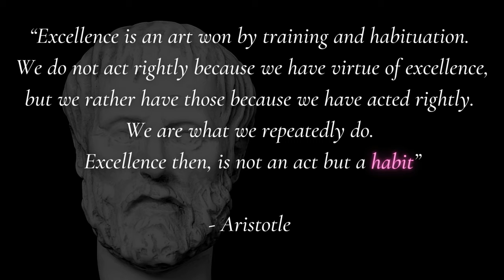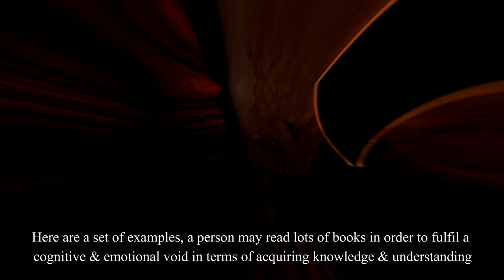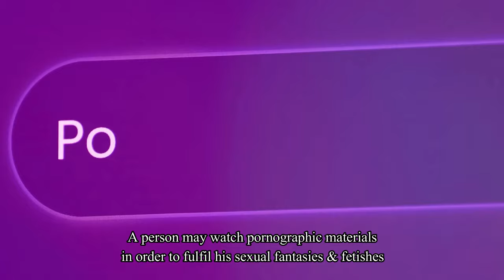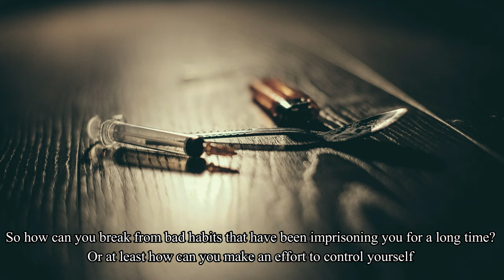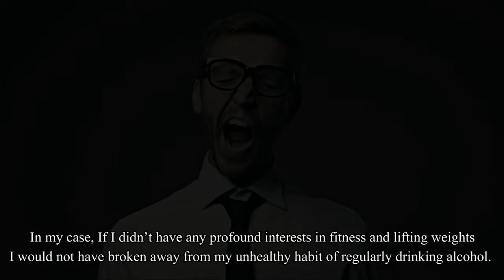The Ultimate Measure Of A Person's Character & Mental Health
We are what we do, not what we say we'll do or what we think we want to do. A man's actions speaks everything about him, it translates and showcases his values, character and state of mind. We often wonder how a person is doing, are they happy or are they in misery? Are they really okay, or are they actually suffering? Are they on the right path or are they lost? And we try to somehow penetrate their mind in order to find out, or negotiate empathy with them to get them to reveal themselves.

But all the answer we are looking for can be simply observed keenly from a distance. A person's collection of habits are the real life translation and manifestation of their own  their cognitive and emotional world. A simple observation of their crude/major habits that they do daily can allow us to have a glimpse on their current character and the state of their mental health. What are the nature of good habits and bad habits? How can we break free from the shackles of bad habits that had imprisoned us for years?

Time Code:
Intro (What Are Habits & Why We Do Them): 0:00 - 1:36
Examples Of Habits: 1:37 - 2:31
Difference Between Good Habits & Bad Habits: 2:32 - 3:10
Habits = Character & Mental Health: 3:11 - 4:09
People With Good Habits Can Form Bad Habits: 4:10 - 5:05
How to Deal With Bad Habits #1: 5:06 - 6:04
How to Deal With Bad Habits #2: 6:05 - 7:01
Outro: 7:02 - 7:30

✔️ Bitcoin: 1MNKubjwvDxpbNzC2cE7FiFGdgctPSBrVa
✔️ Ethereum: 0xd3d907f2401b91e2e66e67ec5815e74b11538ca5